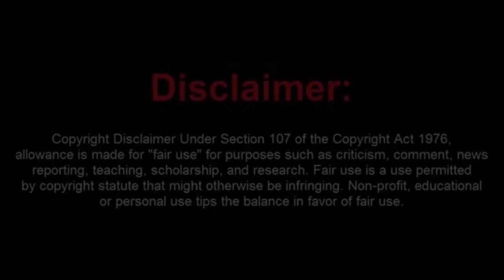Frauditor The Angry Vet Arrested for Vandalism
The Dumbass Angry Vet does a dumb and gets arrested for defacing public property and get arrested for vandalism.